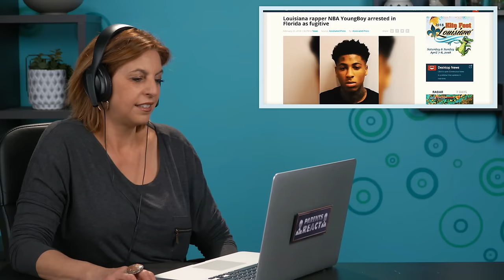Parents React to YoungBoy Never Broke Again (NBA)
NBA YoungBoy reacted to by Parents. Links are below.

Parents react to NBA YoungBoy. Watch to see their reactions.

Reactors Featured:
Don

Creators &
Jr. Studio Technician - Oscar Ramos, Stephen Miller, Jayden Romero
Production Assistant - Kyllis Jahn, Micah Kearny, Stefan Fior, Laura
Lareau, Edgar Plascencia, Ryan Johnson